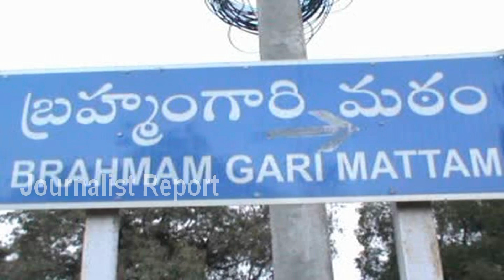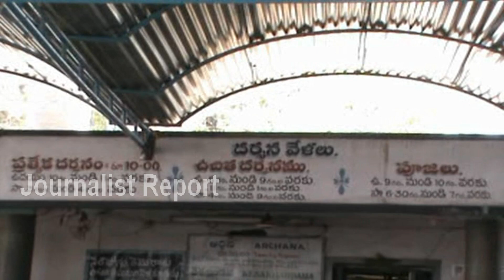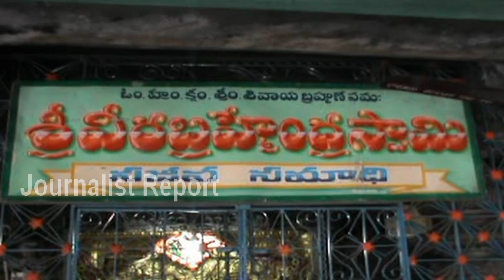బ్రహ్మంగారి నివాసం, మఠం విశేషాలు Sri Pothuluri veera brahmamgari House || Bramhamgari Matam, Village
Bramhamgari  Kalagnam

 Sri Pothuluri veera brahmamgari charitra